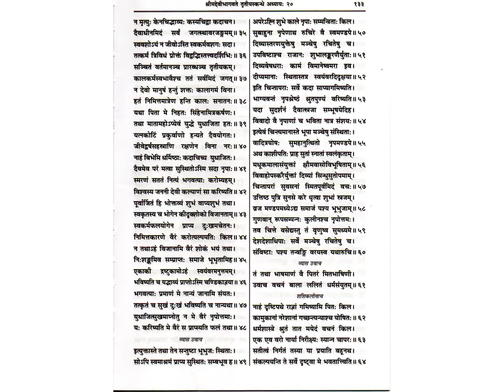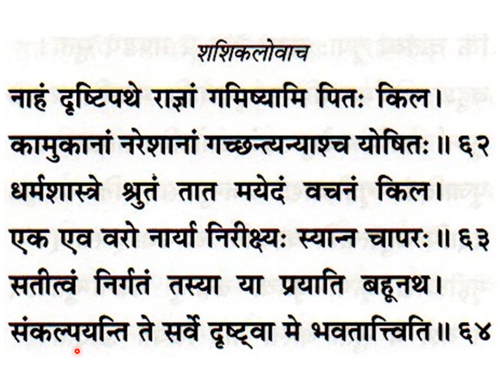श्रीमद्देविभागवतमहापुराणम् Srimad Devi Bhagavata Mahapuranam skandha 3, ch 20, slokas 35-64